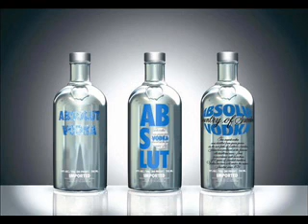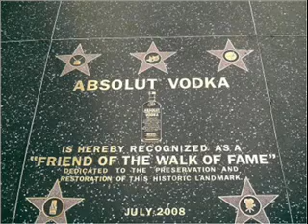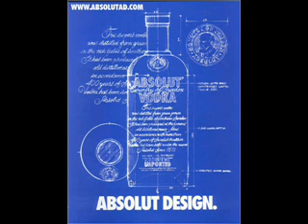absolut and music 0001